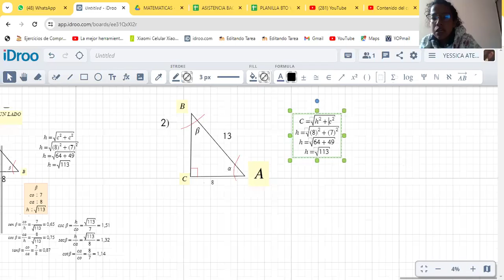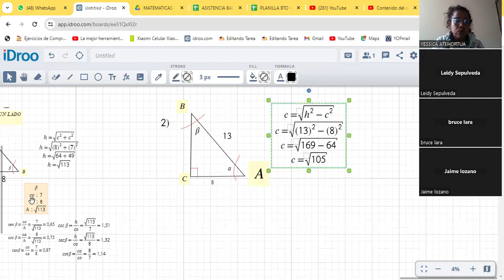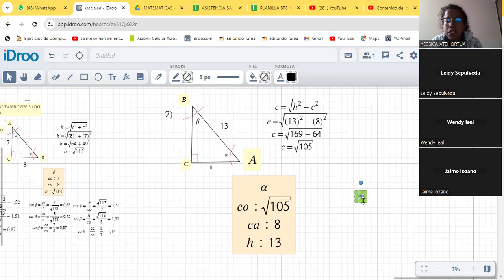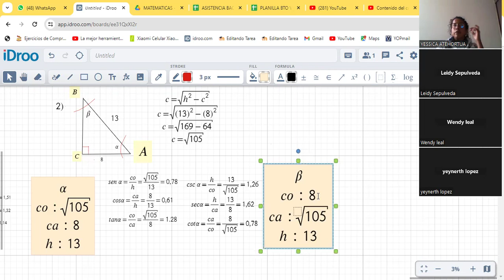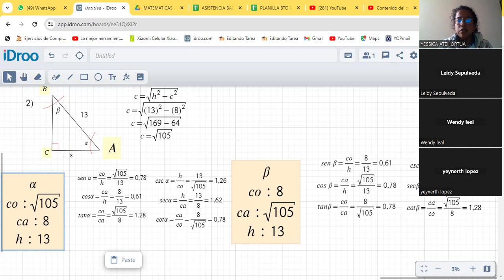DECIMO-UNDECIMO-RAZONES TRIGONOMETRICAS FALTANDO UN LADO-PARTE II-DOMINGO-14/04